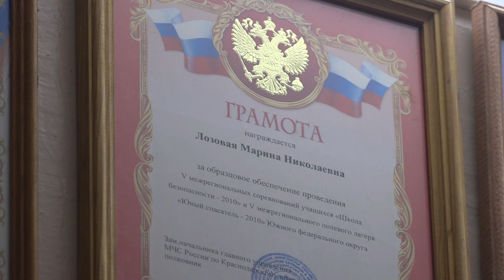Марина Лозовая: 45 лет на страже пожарной безопасности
Начальник 153 поста 53 пожарно-спасательной части станицы Смоленской Марина Лозовая в этом году отмечает юбилей трудовой деятельности.